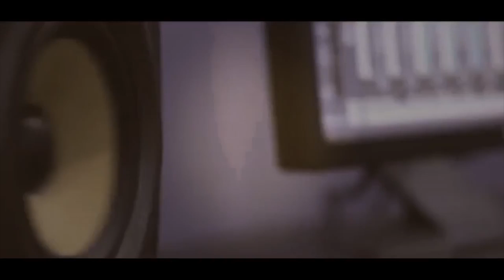يا قلبي الله لا يردك تحب الي ما يحب جديد الفنان بهاء الجلاد سهرة العريس محمد ابو جمعان مخيم بلاط